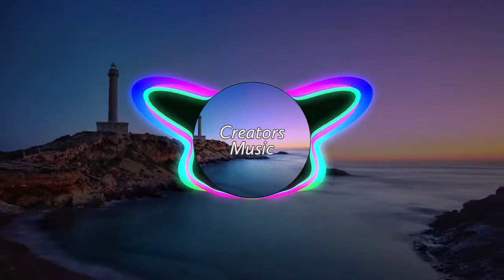Justin Bieber - Peaches Remix [ Creators Music ]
"Justin Bieber - Peaches Ft. Daniel Caesar, Giveon (Cabuizee Remix)" by "Cabuizee ♫"